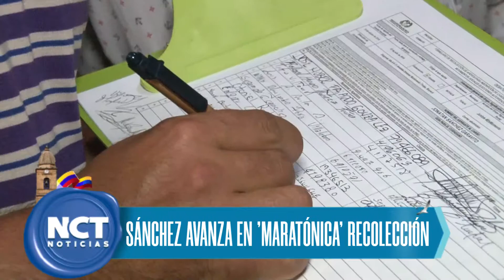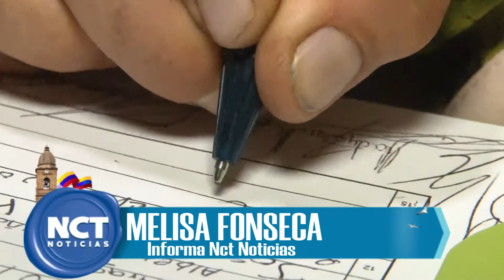Top Noticioso #3. Sánchez avanza en 'maratónica' recolección.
Jonatan Sánchez llegó a las 75 mil firmas. El pre candidato a la Gobernación de Boyacá entregará sus firmas el próximo 18 de marzo ante la Registraduría Nacional para avalar su aspiración independiente.